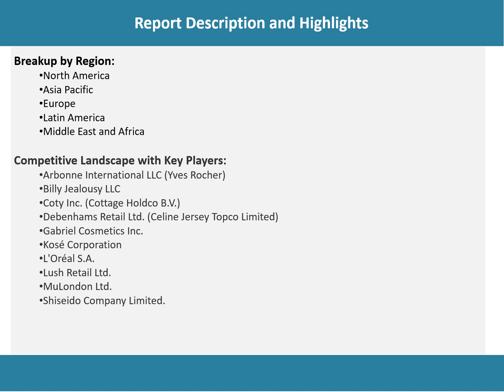Vegan Cosmetics Market Analysis, Recent Trends and Regional Growth Forecast by 2022-2027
Looking forward, The global vegan cosmetics market is expected to exhibit a CAGR of 6.2% during 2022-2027.